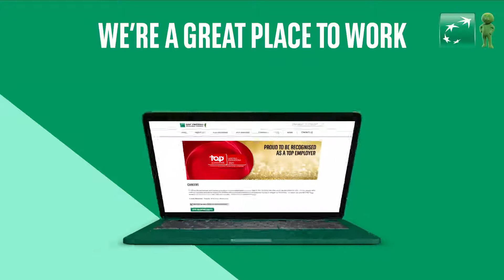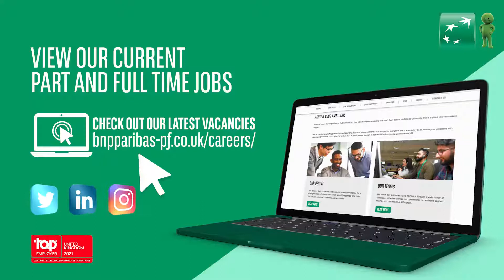BNP11266K RECRUITMENT BENEFITS 1080X1920 VIDEO V4 1121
Find out more about who we are, benefits we offer when joining our winning team, and why we're a Top Employer UK.